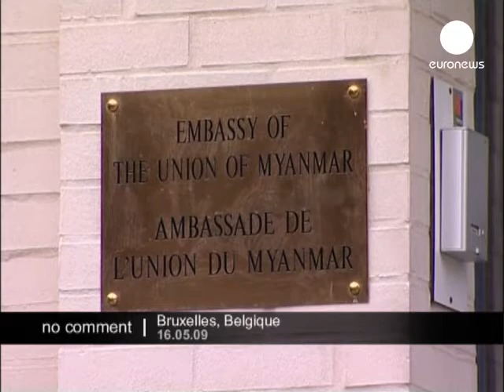Calls for action to support Aung San Suu Kyi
Calls for action by the international community in Bruxelles since Myanmar's
jailed democracy leader Aung San Suu Kyi was charged with breaking the terms of her yearslong detention, just two weeks before she was due to be released.